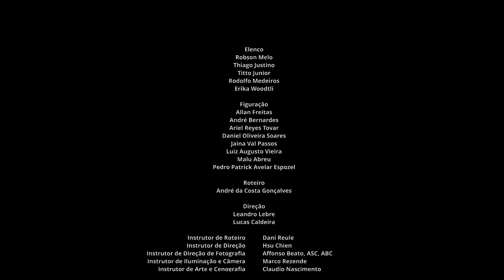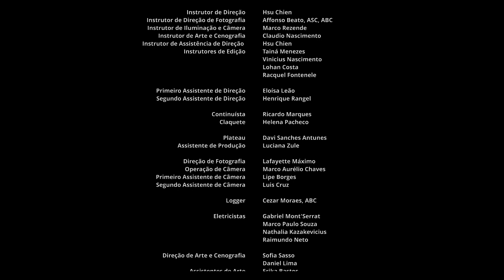LIBERTAS BLUE NOTE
Turma 23T3

Direção: Leandro Lebre e Lucas Caldeira
Roteiro: André da Costa Gonçalves
Assistente de Direção: Eloísa Leão, Henrique Rangel
Assistente de Produção: Luciana Zule
Plateau: Davi Sanches Antunes
Continuísta: Ricardo Marques
Diretor de Fotografia: Lafayette Máximo
Operação de Câmera: Marco Aurélio Chaves
Still: Fabricio Goyannes, Paula Martins
1⁰ Assistente de Câmera: Lipe Borges
2ª Assistente de Câmera: Luis Cruz
Direção de Arte e Cenografia: Sofia Sasso, Daniel Lima
Assistente de Cenografia: Nicolas Pergore
Assistente de arte: Erika Bastos, Thamiris Dias
Figurinista: Estêfani Ruaro
Técnico de Som Direto: Leonnam Teixeira
Microfonista: Raissa Celina
Editor de Imagem: Davi Sanches Antunes
Assistente de Edição de Imagem: Racquel Fontenele
Editor de Som e Mixagem: Renan Chaves

Elenco
Robson Melo
Thiago Justino
Titto Junior
Rodolfo Medeiros
Erika Woodtli